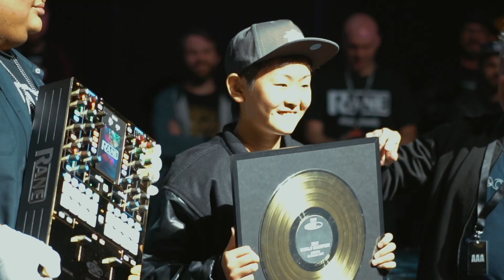DJ RENA 2017 DMC WORLD CHAMPION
世界最年少チャンピオン
（Youngest ever World Champion aged 12）

◾️DJ RENA